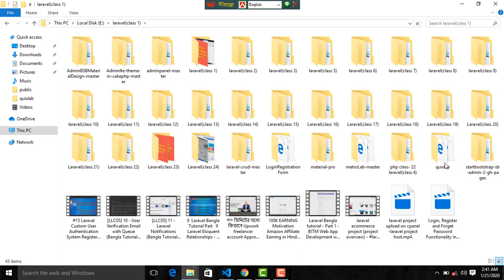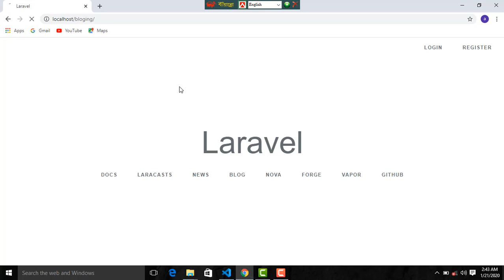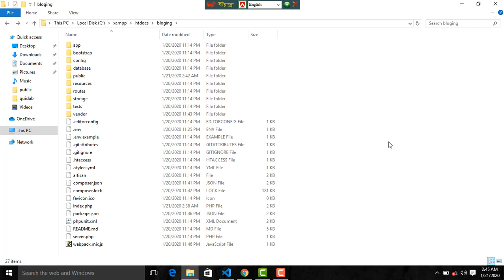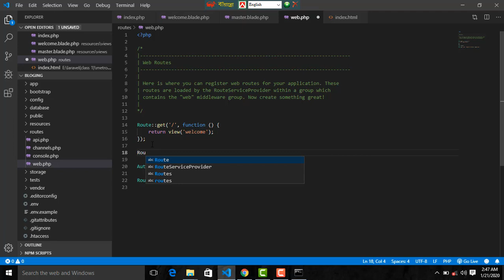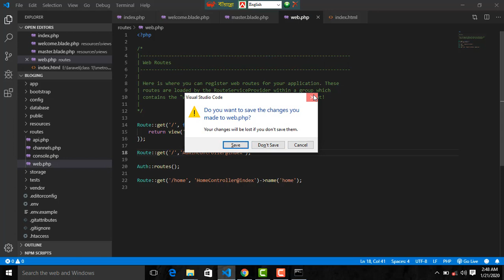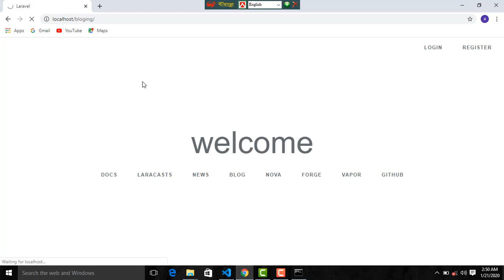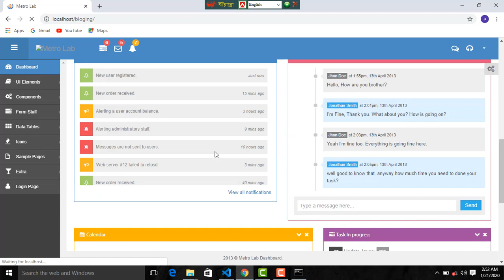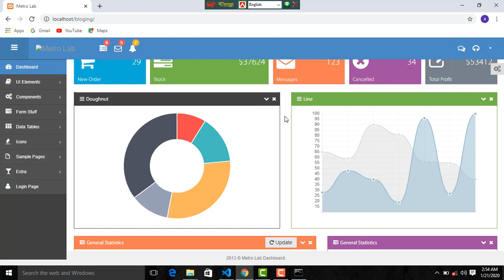Laravel 6.0 full project part 2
Laravel blog system project